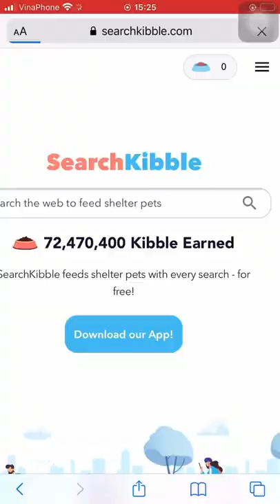Smart dog are cute and funny | This dog has a terrific IQ😎😎😎 #40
Smart dog are cute and funny | This dog has a terrific IQ

The video is mostly copyrighted, please do not copy.